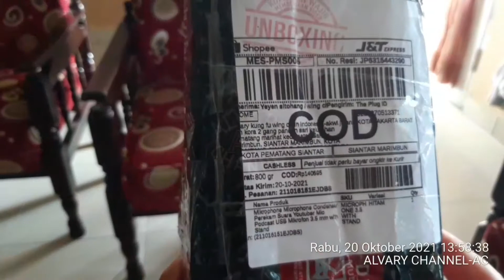Unboxing Mikrophone Microphone Condenser Perekam Suara Youtuber Mic Podcast USB Mikrofon 3.5 mm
Mikrophone Microphone Condenser Perekam Suara Youtuber Mic Podcast USB Mikrofon 3.5 mm with Stand,
Microphone ini bisa langsung di gunakan tanpa harus menggunakan software tambahan lagi, sehingga mempermudah dalam proses instalasinya.

3.5mm Audio Jack
Microphone ini juga dapat digunakan untuk semua PC dan Laptop yang menggunakan Jack 3.5.

Mic Stand
Bagi anda yang suka bernyayi atau berkomunikasi via Skype dan aplikasi online maka micropohe ini menjadi salah satu pilihan yang dibutuhkan karna bisa menggunakan Holder ataupun di lepaskan dari holdernya sehingga anda bebas dalam berekspresi.